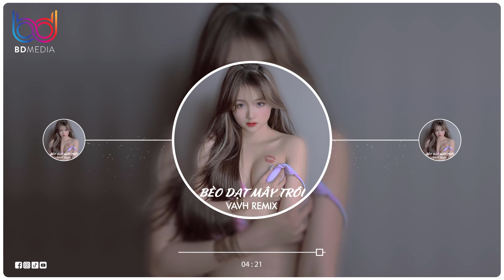Bèo Dạt Mây Trôi Remix - Mỹ Trang x VAVH Remix - Bèo Dạt Mây Trôi Chốn Xa Xôi Remix Hot TikTok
* BẢN QUYỀN ÂM NHẠC THUỘC VỀ CÔNG TY BD MEDIA. CÁC CÁ NHÂN VÀ TỔ CHỨC VUI LÒNG KHÔNG REUP LẠI.